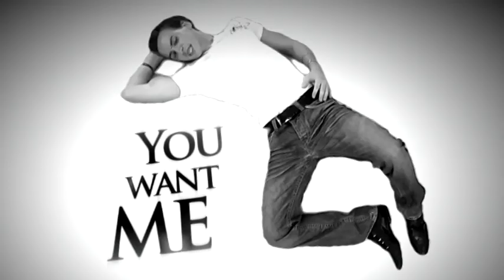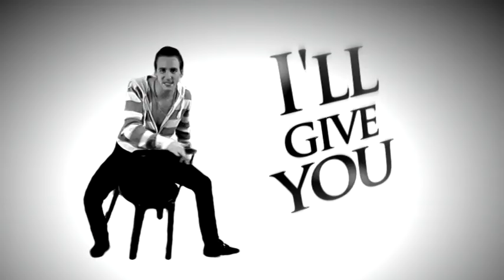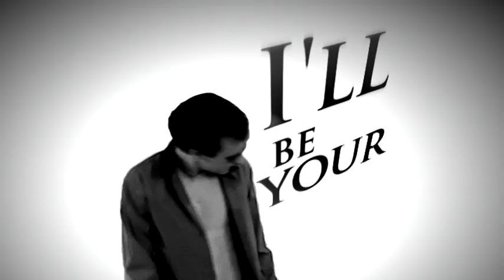Zedstar - Your Pornstar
cool music ZEDSTAR PORNOSTAR SEXY